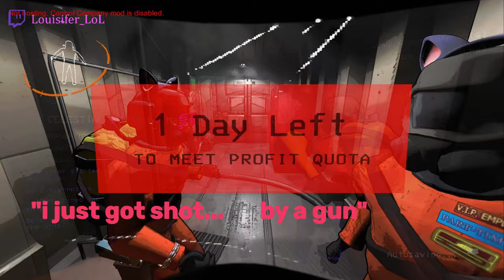League of LETHAL COMPANY FAILS (feat. homies)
some of my favorite moments from a silly little game with my silly little homies.

DavidS (red)
Deldrik (green)
Blue Taiga (blue)
Me, Louisifer (purple)
Wo (orange)
Thunderok (yellow)

thumbnail by Ragnarok Digital